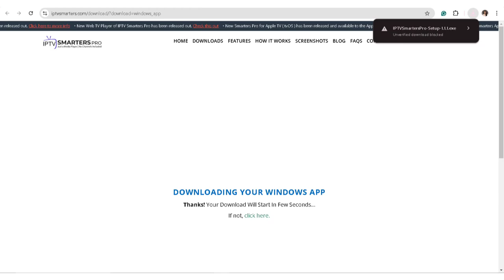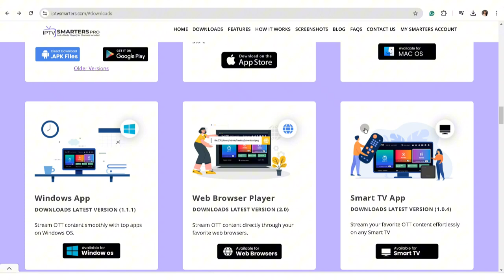How to Set Up IPTV Smarters App